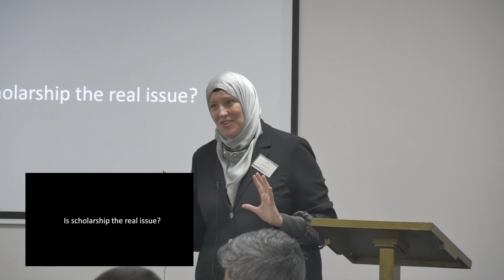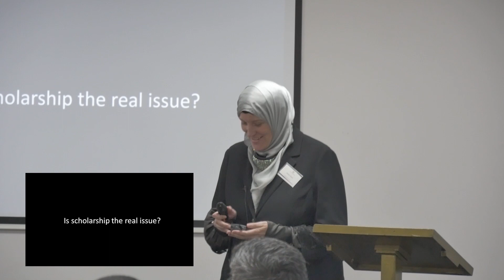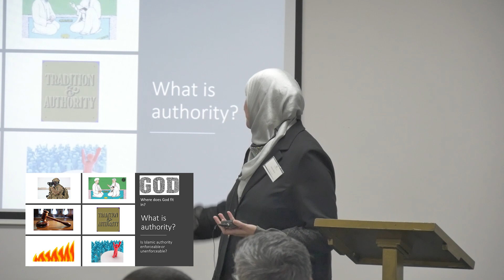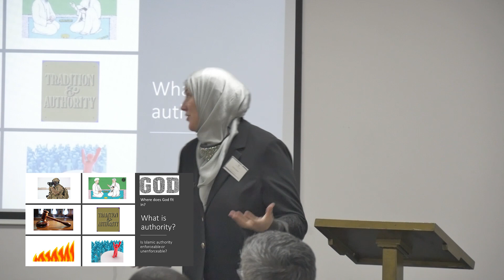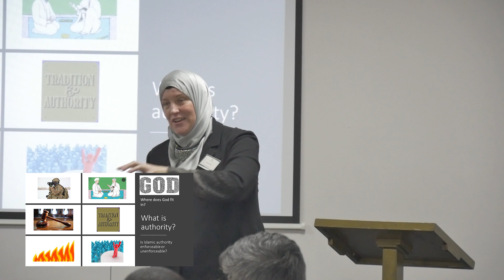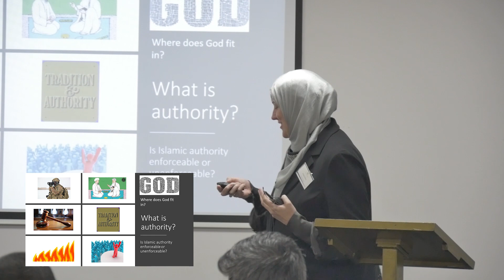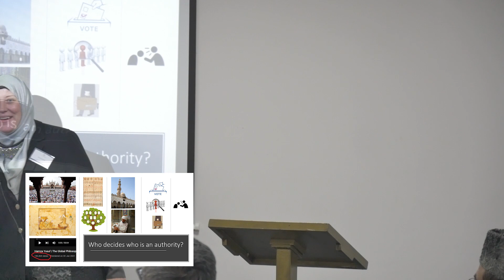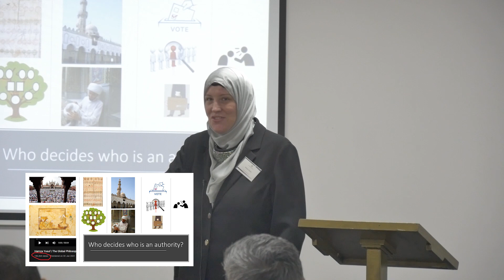Dr Amina Inloes | Female Scholarship and Authority in Islamic Scripture | CIMS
Dr Amina Inloes | Female Scholarship and Authority in Islamic Scripture | CIMS Convention 2021

📌  Al-Mahdi Institute Programs:
💻 Access Islamic studies and Arabic anytime, anywhere: